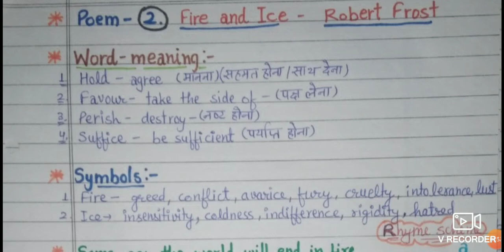Poem 2 Fire and Ice- Robert Frost